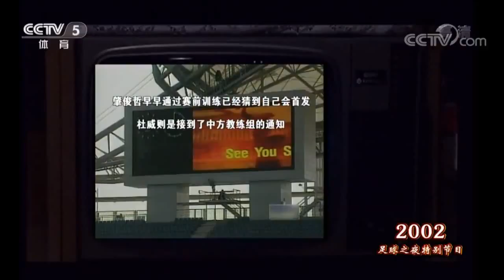2018年足球之夜 中国男足的2002世界杯之旅（三）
回顾了中国男足2002年的世界杯之旅，采访了当时参加2002世界杯的球员、教练和相关的足协人员。李玮峰和肇俊哲对卡洛斯的描述体现了当时中国球员对巴西球星的崇拜，以及当时中国足球与先进足球国家的差距。杨晨回忆防守鼎盛时期的巴西的情况。郝海东指出江津在防守卡洛斯任意球时不应该往右垫一步，导致失球。李玮峰回忆他和杜威同时防守罗纳多时，仍然不能将其拽倒，速度力量都让人瞠目。通过画面仍然能看出，当时国足的配合，技术和战术都有一定的水准。